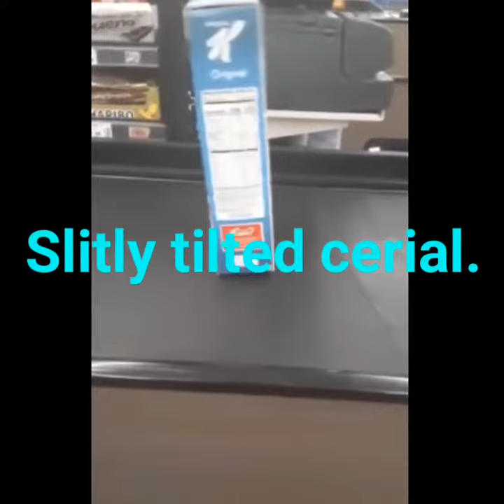Good Meme's Me made.